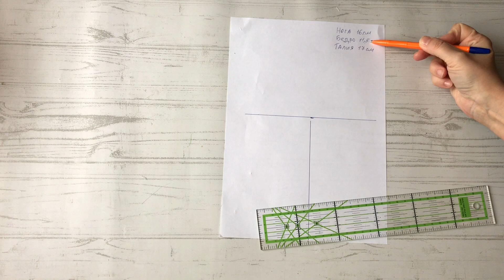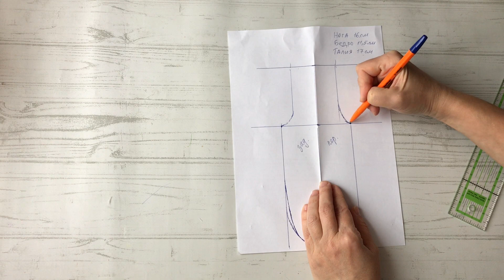Колготки для куклы любого размера: построение и пошив | How to sew tights for a doll of any size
Не было печали, узнали в саду, что мама шьет. Девочки очень любят играть в куклы, а когда у куклы богатый гардероб - это радость для девочек. В этом видео покажу, как строю выкройку и шью колготки. По такой схеме можно построить колготы на куклу любого размера. Потребуется кулирка с лайкрой, рибана, кашкорсе 2-х нитка.

There was no sadness, they found out in the garden that mom sews. Girls love to play with dolls, and when the doll has a rich closet - it's a joy for girls. In this video I will show you how to build a pattern and sew pantyhose. According to this scheme you can build tights on a doll of any size. Need kulirka with lycra, ribana and cashmere 2-thread.

Was it useful to you? It will be informative!